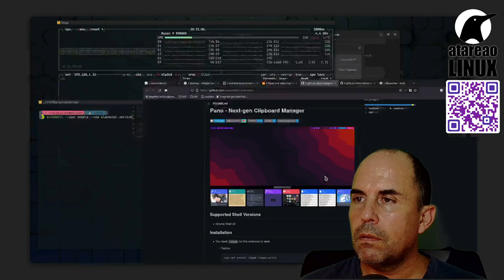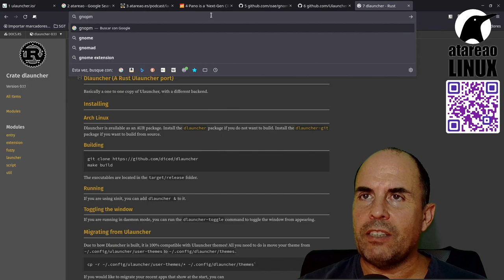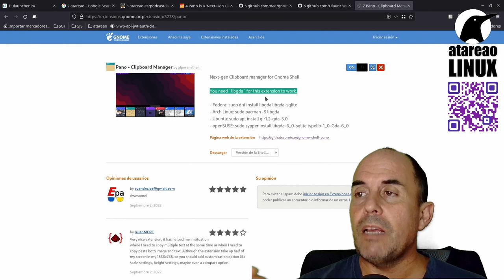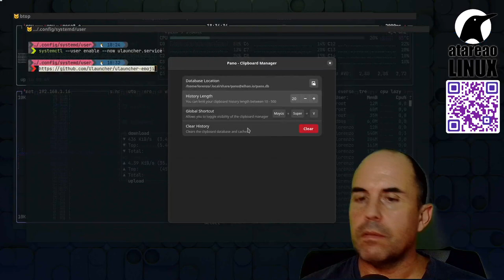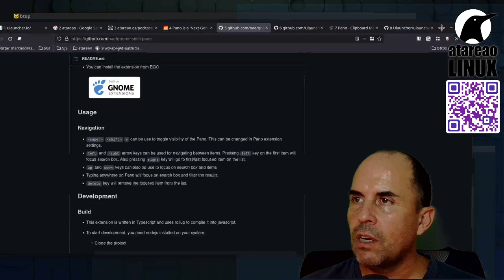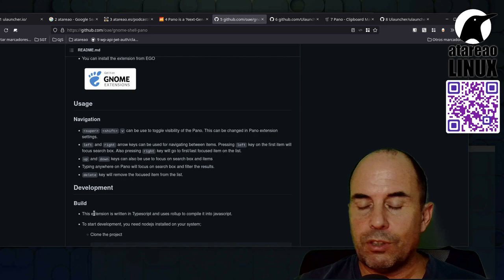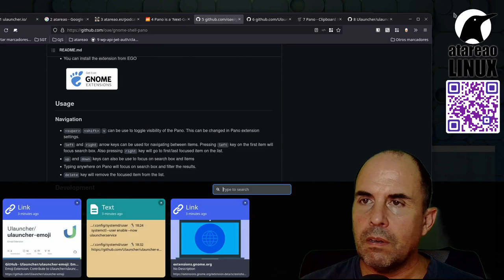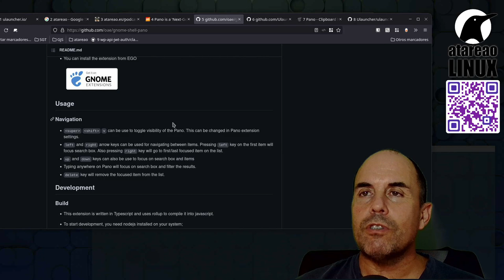Pano. El mejor portapapeles para Ubuntu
Hasta la fecha siempre he visto los gestores de portapapeles de la misma forma, como un menú desplegable. Nunca me los hubiera imaginado de otra forma, hasta que he visto Pano. Esta extensión te permite gestionar el portapapeles de una forma completamente distinta, pero realmente efectiva. Si no lo has probado todavía, te invito a que lo hagas, para que veas lo fantástico que es.